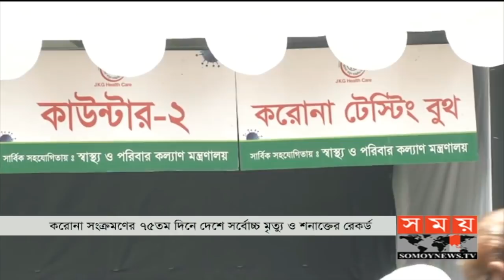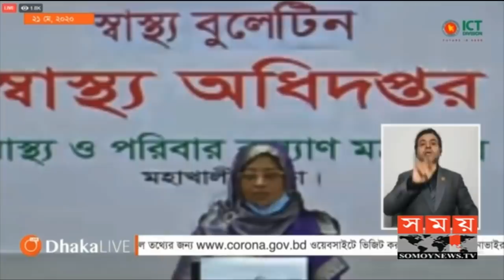বেড়েছে নমুনা পরীক্ষা, বেড়েছে আক্রান্ত ও মৃতের সংখ্যা | Coronavirus Update | Covid 19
করোনা সংক্রমণের ৭৫তম দিনে দেশে সর্বোচ্চ মৃত্যু ও শনাক্তের তথ্য দিয়েছে স্বাস্থ্য অধিদফতর। এদিন ২২ জনের মৃত্যু হয়েছে। ভাইরাসটি শনাক্ত হয়েছে রেকর্ড ১ হাজার ৭শ' ৭৩ জনের দেহে। ১০ হাজার ২শ' ৬২টি নমুনা পরীক্ষায় এ ফল পাওয়া গেছে। দুপুরে স্বাস্থ্য অধিদফতর নিয়মিত অনলাইন বুলেটিনে জানানো হয় ২৪ ঘণ্টায় সুস্থ হয়েছেন প্রায় ৪শ' জন। নতুন ৪টিসহ দেশে এখন ৪৭টি কেন্দ্রে নমুনা পরীক্ষা করা হচ্ছে।